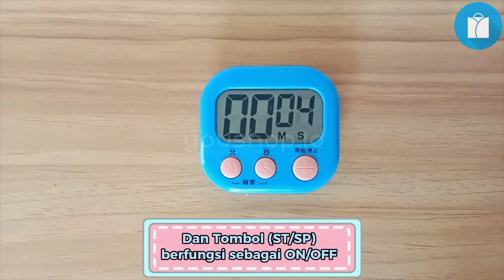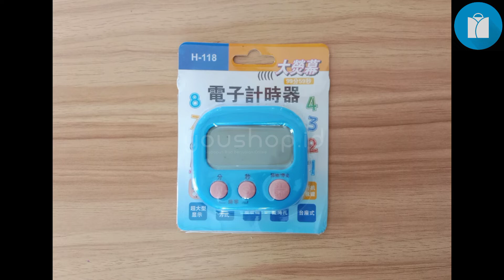KITCHEN TIMER DIGITAL - KITCHEN TIMER DIGITAL ALARM DAPUR/CLOCK STOPWATCH -YOUSHOP.ID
Buat Anda yang suka memasak tapi sering lupa, digital timer ini cocok untuk mengingatkan akan masakan Anda :D
Dilengkapi dengan magnet di bagian belakang, bisa ditempel di kulkas. Ada stand juga untuk diletakkan di meja.

* Dapat diset per menit dan detik hingga 99 menit.
* Bunyi nyaring
* Bisa countdown maupun stopwatch
* BELUM termasuk baterai
* Bahan plastik, Kemasan kotak karton.
Ukuran :5.6x5.3x1.4 cm
UKuran Layar :6.5x3.4cm

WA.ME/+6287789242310